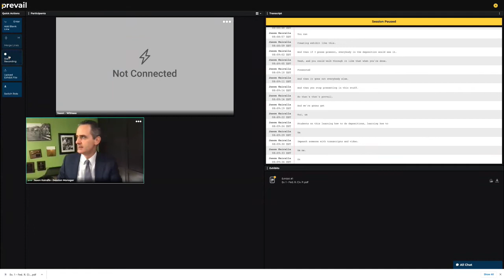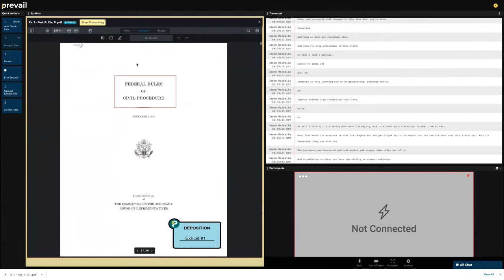Attorney Jason Kairalla